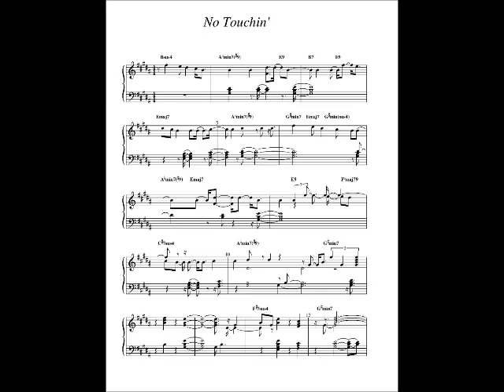No Touchin' Trey Songz and Nikki Minaj Instrumental